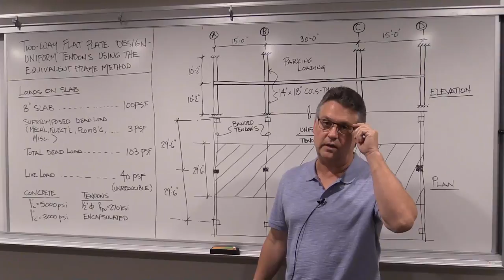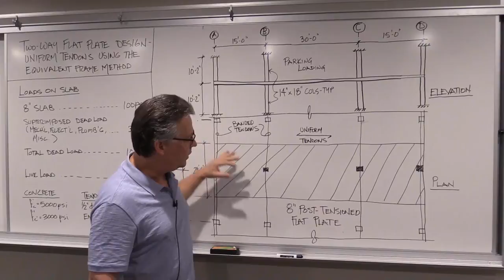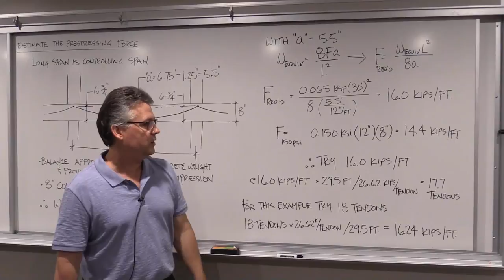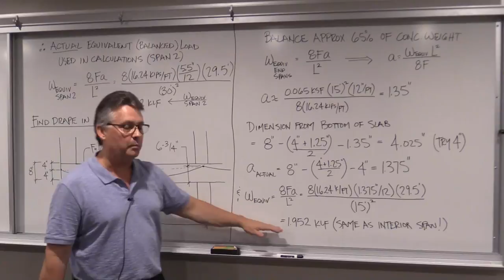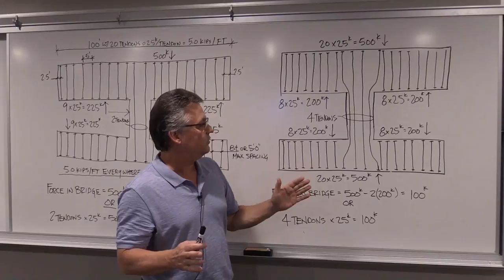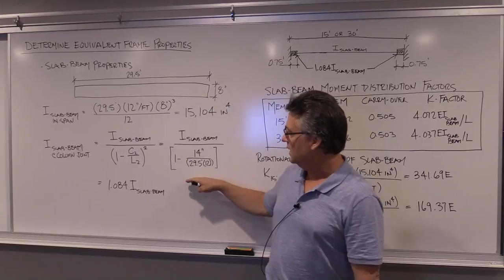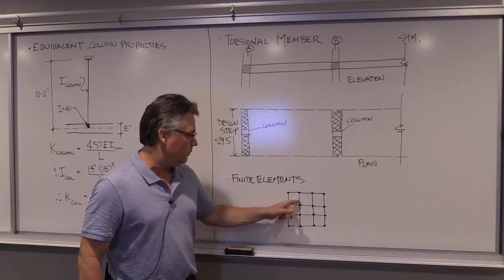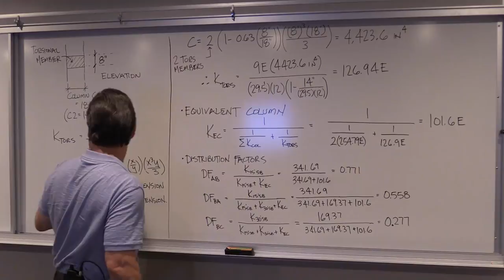Lecture 14 - Hand Design of a Two-Way Slab Part 1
The hand design of a post-tensioned two-way flat plate - Part 1